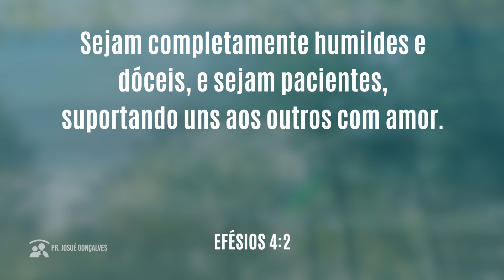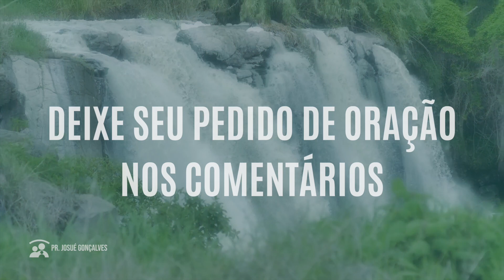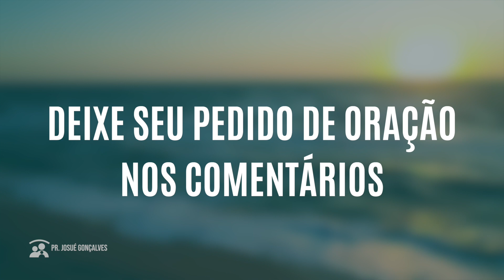ORAÇÃO DA MANHÃ - EFÉSIOS 4:2 com Pr. Josué Gonçalves (18/04/2021)